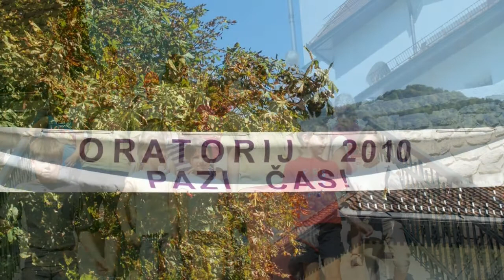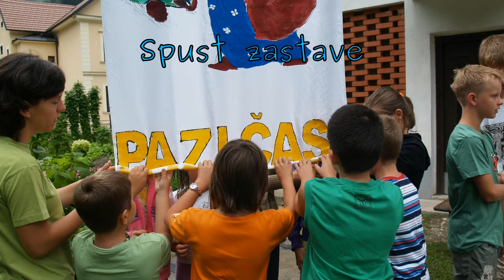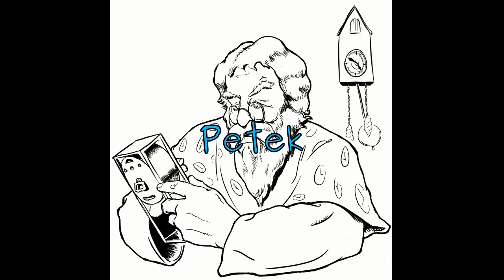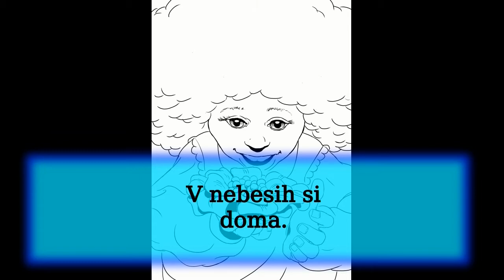Oratorij 2010 - Spodnja Idrija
Oratorij v Spodnji Idriji 2010

Župniji Spodnja Idrija in Ledine.

Režija: Gašper Sedej
Video: Gašper Sedej
Foto: Župnija Spodnja Idrija

Video pod licenco CC (Create Commons)
Video under CC licence.